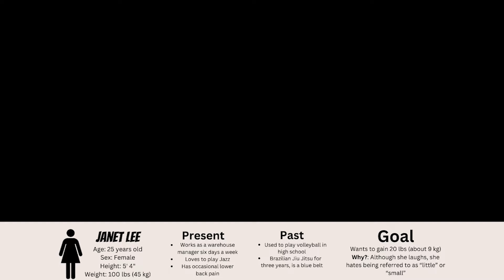The Mental Rep: A DISTRICT Production - Episode 7: Creating Bulking Programs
Welcome back to The Mental Rep, a DISTRICT Podcast! In this episode, Jorge presents the coaches with two different scenarios and has the coaches create bulking programs for them and share tips for you if you’re in a similar situation or tips on how to create your own. Join us every Monday while the guys answer all your questions about nutrition, training, recovery, and more!

Submit any questions or topics you want to hear the coaches discuss